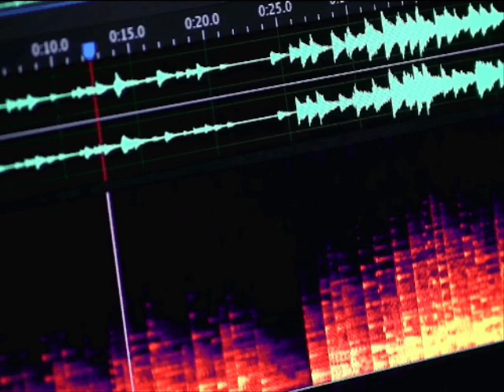janne bark bilder